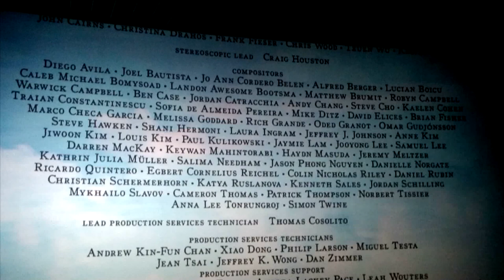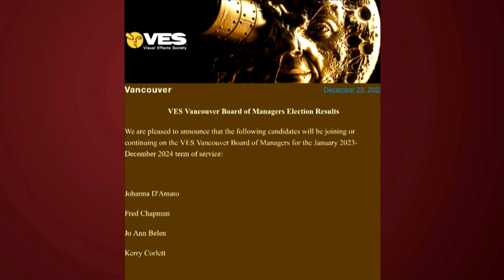Filipino Canadian visual effects artist makes mark in Hollywood | TFC News British Columbia, Canada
A Filipino Canadian visual effects artist has been successfully working her magic in many Hollywood blockbusters. Rowena Papasin tells us more.